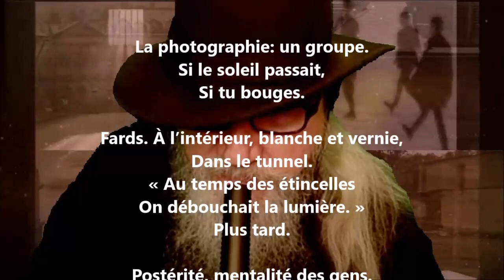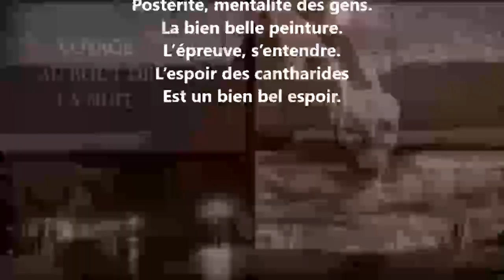L’ami - Paul Éluard lu par Yvon Jean